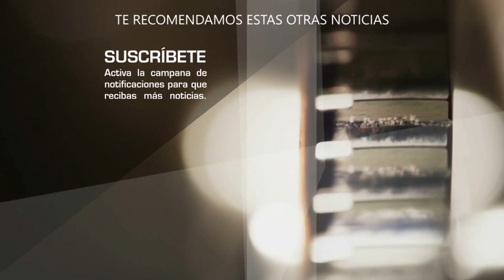Doña Cuquita y LAS PALABRAS para Pablo Montero que lo HICIERON LLORAR